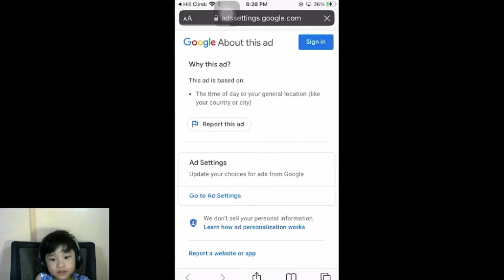I bought a monster truck! - Hill Climb Racing